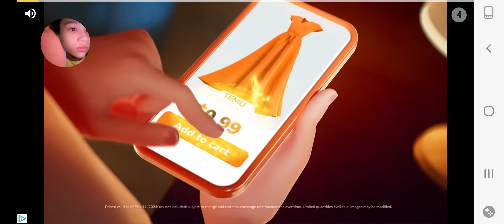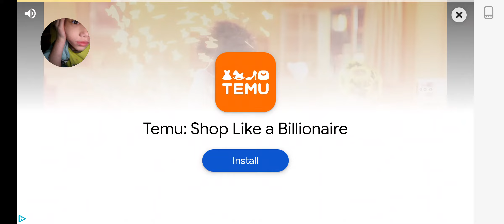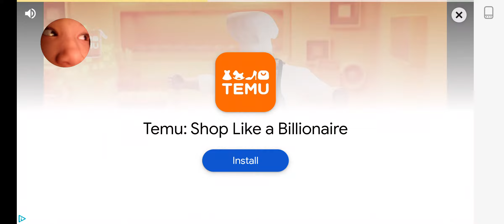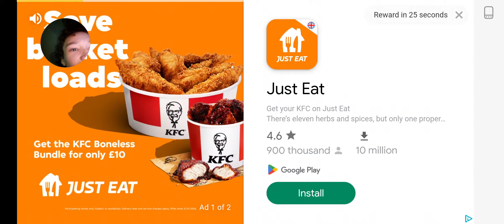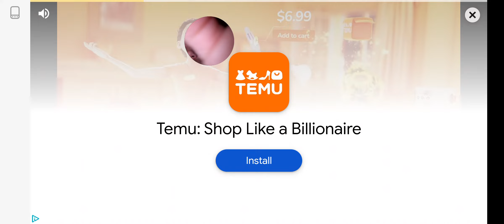FREE PUZZLE GAME 2